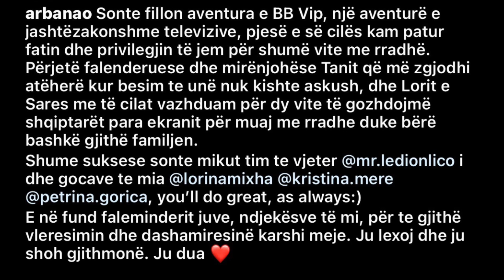“Krisje miqësie”/ Lori Hoxha ka dy fjalë për Arbana Osmamin: S’ia kemi nevojën…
Kohëve të fundit në media është përfolur për një krisje të marrëdhënieve në mes të Arbana Osmanit dhe Lori Hoxhës.

Në një postim të bërë disa orë më parë prej ish-moderatores së BBV, Arbana, me momente magjike kur ajo ka qenë pjesë e këtij formati, gjendet një foto e saj dhe Lorit, ku kjo e fundit e ka ripostuar në Instastory dhe shkruan: “ Unë e nisa karrierën time në televizion duke kuruar veshjet e Arbanës për Big Brother dhe sot jam krenare të them që të dyja s’ja kemi nevojën njëera-tjetrës e megjithatë zgjedhim që vendimet ti marrim bashkë, për veshjet por dhe më shumë. Jam unë mirënjohëse për rrugëtimin tonë dhe për të ardhmen që në çdo rast do na gjejë bashkë.